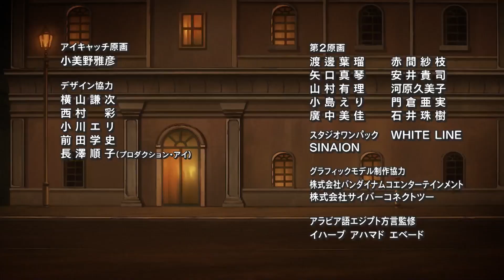DIO BRANDO | Biografía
BIOGRAFIA DE  DIO BRANDO | JOJO'S BIZARRE ADVENTURE